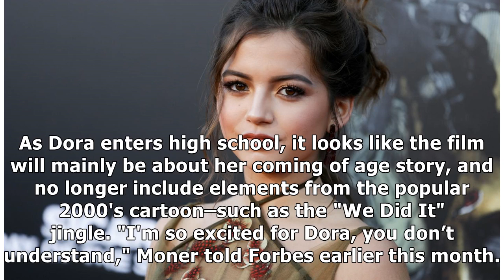Dora the Explorer is coming to the big screen, but who is the actress bringing the cartoon to life?